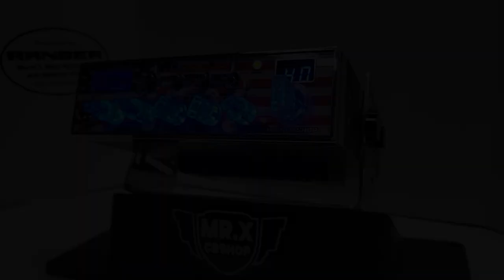General Patriot 40HP / MR.X CB SHOP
En este breve video les traigo esta radio que es un general hp con amplificador de 150w, frente personalizado y perillas con iluminacion en color azul, es un ejemplo de lo que podemos hacer para tu radio.
El limite esta en tu imaginacion.